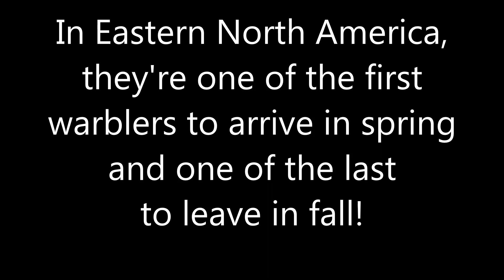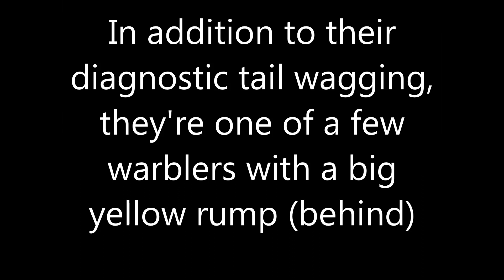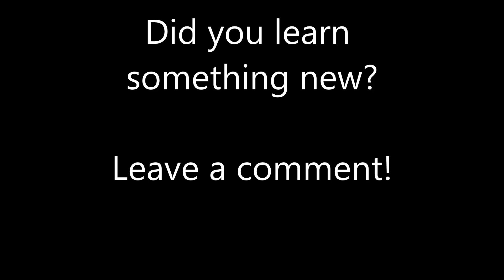Learn about BIRDS: Palm Warbler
Learn some fun facts about this early tail-wagging migrant in the Eastern United States.

Video taken by Beary Birding.